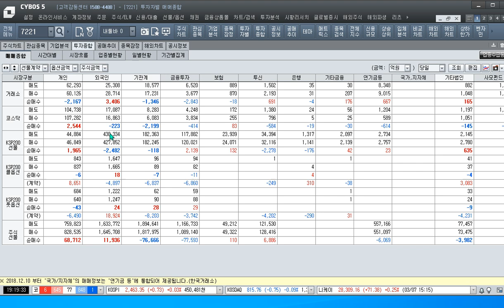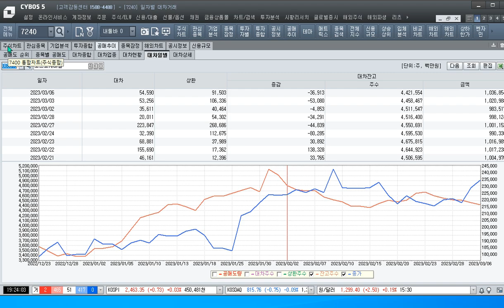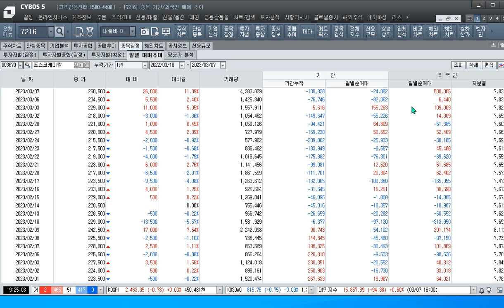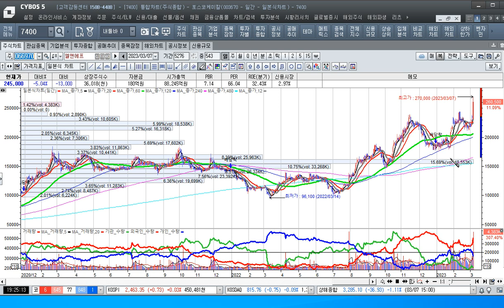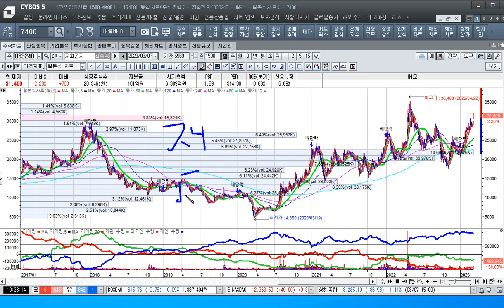[주식투자]이차전지 공매도가 상승을 제한하고 있다[2023.3.7]